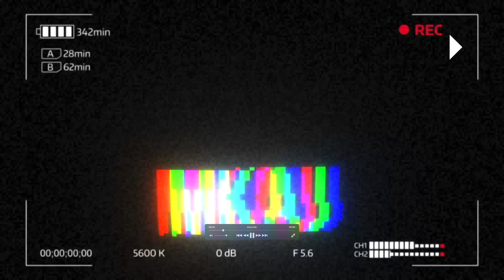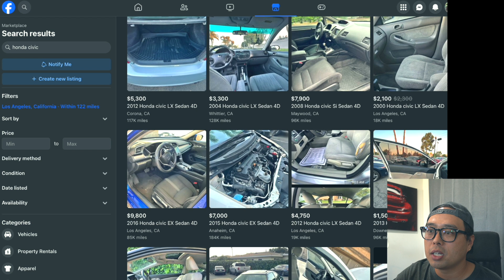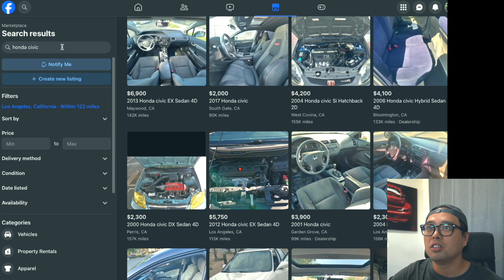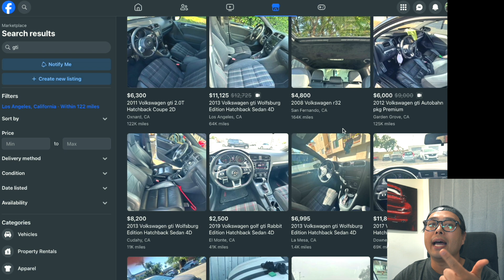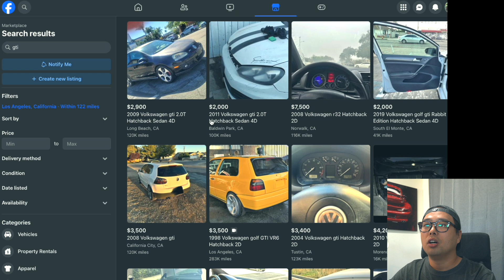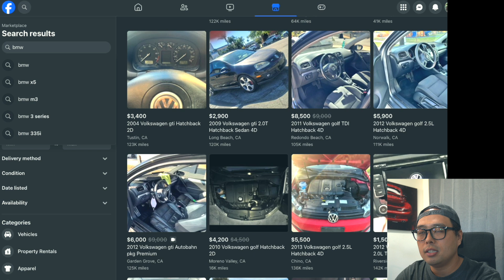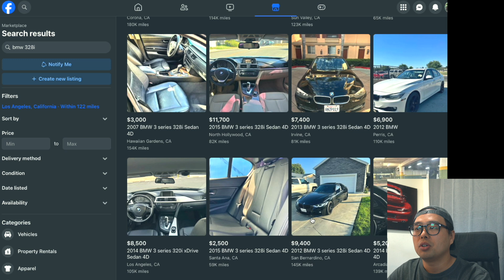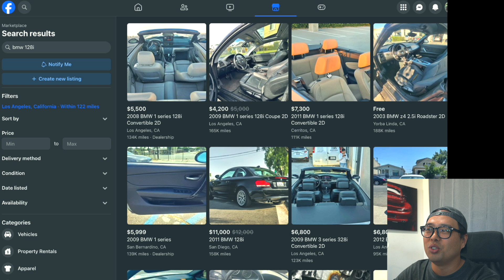미국 유학생 $10,000 달러 미만 중고차 알아보기 팁 방법